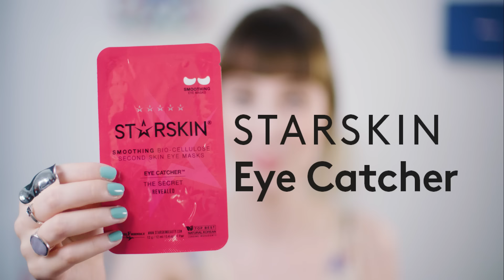Birchbox UK September 2016: Heroes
'Heroes' is our September theme – and EVERYONE will get a full-size ModelCo make-up goodie as well as a luxe Nuxe shower oil. Divine! We're back to the super-popular drawer box – this one was inspired by a moodpboard created by subscriber, Philippa Colliass! Sign up before September 30th to choose your ModelCo product – either the lip and cheek colour, Creme Rouge or the radiance-inspiring Highlighting Trio.

Video produced by: Wilderness Media